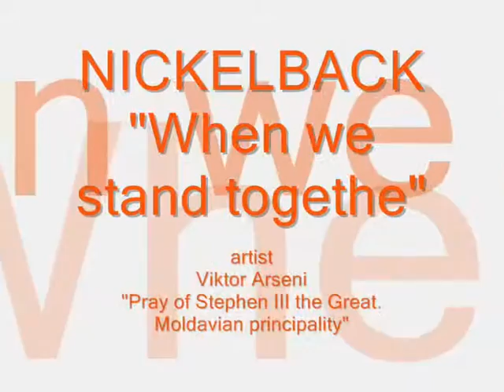NICKELBACK "When we stand togethe", Viktor Arseni "Stephen III the Great (1457 to 1504)"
NICKELBACK "When we stand togethe",
Viktor Arseni "Stephen III the Great (1457 to 1504)"
Перевод песни:
ЕСЛИ МЫ БУДЕМ ДЕРЖАТЬСЯ ВМЕСТЕ
Ещё одна надежда на молитву -
И все мы отводим взгляды.
Люди всюду притворяются -
Очередной обычный день.

В небе пули свистят -
А они всё продолжают:
Мы наблюдаем за происходящим -
А затем просто теряем интерес.

Припев:[Хэй, е-е, е-е, хэй, е-е...]
Мы должны держаться вместе
[Хэй, е-е, е-е, хэй, е-е...]
И никогда не сдаваться.
Навсегда рука об руку -
И вот тогда все мы победим.
Вот тогда, тогда, тогда все мы победим,

Нам говорят, что всё в порядке -
А мы лишь соглашаемся.
Как мы можем спать по ночам,
Когда явно что-то не так?

Когда мы сможем накормить голодающих
Тем, что выбрасываем...
Но мы подаём им лишь пустые обещания,
Которые и на вкус – такие же.

Припев.

То, к чему стоит прислушиваться -
Внутри нас.
Нас никто не разделит,
Пока Свет ведёт нас.
И, будто стук сердца,
Продолжается барабанный бой...

И продолжается барабанный бой...
Припев.

Moldova is an independent republic located in Eastern Europe between Romania to the west and Ukraine to the east.
The name "Moldova" is derived from the Moldova River; the valley of this river was a political center when the Principality of Moldavia was founded in 1359.
The people of the country of Moldova and
Moldovans or Moldavian principality were created by God to protect Orthodoxy and Christianity in particular, it shows a lot of glorious feats of Moldovans in defense of the Christian Orthodox faith.
And the very appearance of this people and this country in the XIV century as a revolt of people united by tradition Orthodox Byzantine Empire, against the imposition of Catholicism, the Hungarian Kingdom, which led to the emergence of Moldovans and Moldova.
Historians and writers have different ways people have described this, but noted the special power of faith Moldovans. (Remarkably describes the history of the Moldovan people Dimitri Cantemir in the book "Description of Moldova" 1727.)
When, after the fall of Byzantium in 1453, the Orthodox world loses its center, and supports, namely Moldova, headed by the ruler Stephen III the Great (who ruled from 1457 to 1504) provides vital support for Athos, whose value rises to the level Pillar of Orthodoxy - the moment he was in dire straits. During this period, Moldova was a vassal of Turkey, but the Ruler of Moldova Stephen III the Great used his influence to save Athos - he gave the Moldovan lands to replace those that were captured by the Turks.
Stephen used the wealth of Moldova in order to maintain the Athos monasteries. Particular attention is paid Stephen restore shrines in Mount Athos.
Thus, as a result of research, it was found that it was Stephen in the XV century monastery revived Zograf.
He built a cathedral church, a marina, a refectory. He handed over the power of the Moldavian monasteries Zograf Capriana and Dobrovets.
One of the main relics of the monastery was Zograf banner of Stefan the Great, according to legend, made by his daughter Elena. On the banner depicts St. George - the patron and protector of the Moldavian Ruler.
In 1472, Stephen built a tower in the monastery of Vatopedi, where preserved bas-relief depicting the Ruler and his coat of arms.
Stephen built the aqueduct, the baptismal at the monastery of St.. Paul. Stephen also restored the buildings of the monastery of St.. Paul.
For all his gifts and achievements, he was styled second churchwarden of the monastery. In 1992, the Orthodox Church canonized Stephen in the face of the saints, the memory takes
place July 2.
When the Soviet Union collapsed in 1991, Moldova declared its independence becoming an independent Republic on August 27 th 1991.